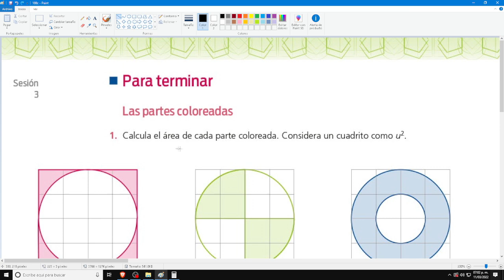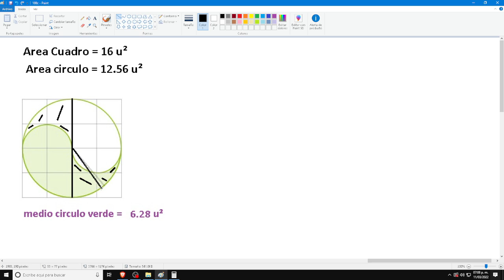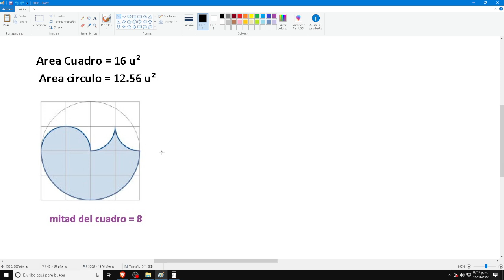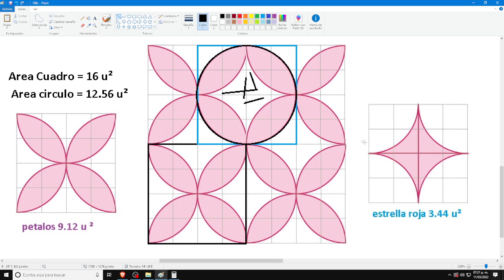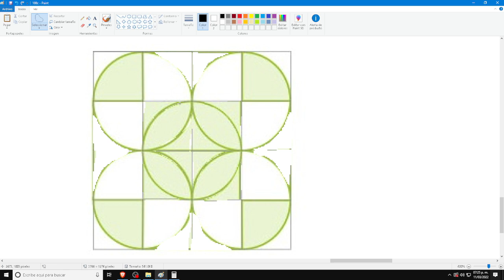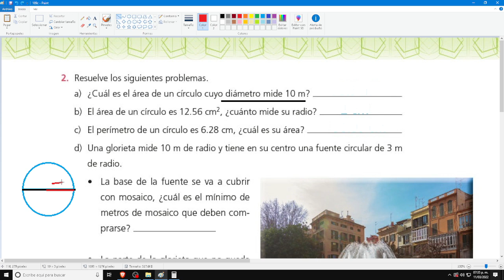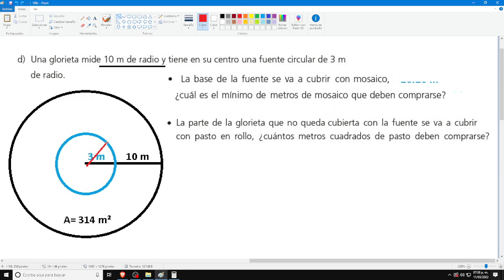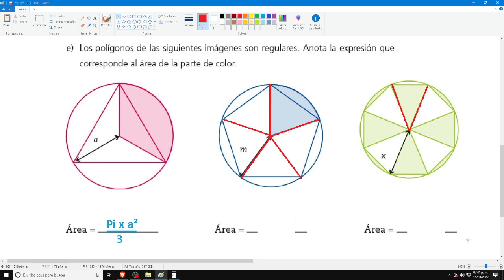Telesecundaria mate 2do pags 188 y 189 con cebollin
Antes de que lloren porque faltan respuestas:
Les recuerdo que pueden sacar las respuestas escuchando y viendo el video, para eso se hizo los procedimientos explicados.

Se estarán bloqueando las respuestas finales en casi todo, tratando de hacerles entender que hay que ver el video completo y no solo venir a copiar, hagan un esfuerzo por entender ya que en el futuro será mejor para ustedes, al canal le perjudica si solo vienen a copiar.

Se los repetiré mil veces si hace falta.

Si aprecias mi trabajo y quieres compensar monetariamente puedes donar desde $ 20 pesos uniéndote como miembro del canal, en este enlace:

si quieres compartirme algo fuera del tema me puedes encontrar en este telegram
Por favor, solo temas diferentes de ayuda con tareas